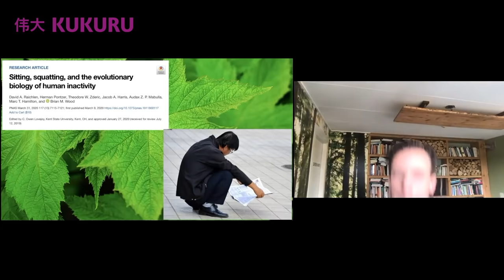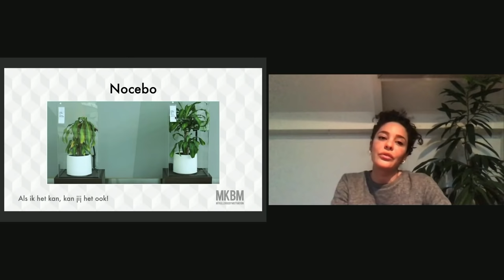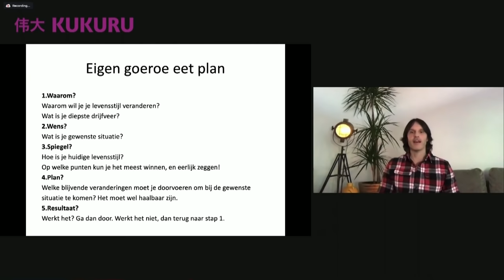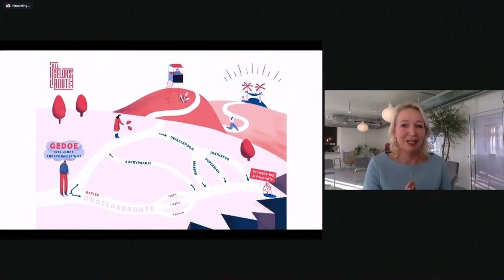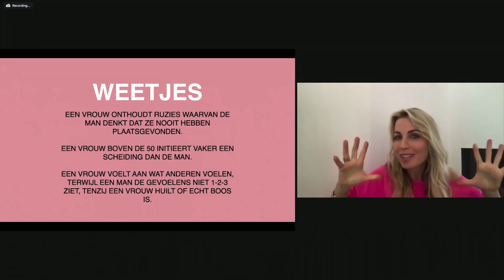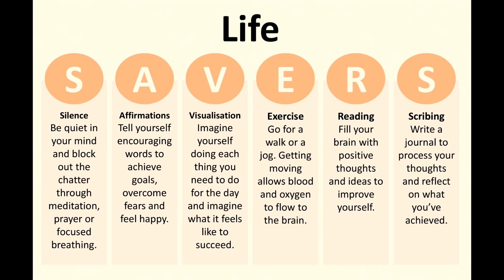My morning routine - de kracht van een ochtendritueel | KUKURU #59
Een week vol innerlijke rust en transformatie: ADEM KRACHT, de adem 8daagse van 20 t/m 27 oktober. Helemaal gratis!
Meer dan 20 van de beste ademcoaches geven een showcase. Begin elke dag verkwikkend met een ochtendsessie en laat ‘s avonds spanningen los tijdens onze ontspanningssessies.
Met onder andere Kasper van der Meulen, Nikki van the Breathwork Movement, Rob Koning, Eliane Bernard Koen de Jong, Jerome Wehrens Dr. Erik Hulzebos, Robert Bridgeman, Roy Martina, Merel Teunis, Toña Wong Chung, Marieke van Meijeren. Meer info

Ben jij benieuwd naar de rest van alle webinars van het eerste KUKURU event? Check dan Dit was de eerste. Mijn talk over de kracht van een ochtendritueel. Aan de hand van Hal Elrod’s Miracle Morning loop ik de S.A.V.E.R.S met je door. Aan elke KUKURU gast vraag ik vanaf het begin al ergens in het gesprek wat zijn of haar ochtendritueel is. Dan merk je dus dat al die succesvolle mensen die ik sprak zeker wel 1 of meerdere dingen in hun routine meenemen. Zo stapt Kelly Weekers vijftien minuten eerder uit bed om rustig wakker te worden en Charly Lownoise mediteert in de auto! Je hoort de affirmaties van Fajah Lourens, de exercises die Wim Hof doet en Richard de Leth die het koud douchen uitlegt. Routine zorgt ervoor dat je je niet zo snel meer uit het veld laat slaan door welke gebeurtenis dan ook. Zeker aan het begin van de dag geeft het je kracht en houvast voor dat wat komen gaat. En de eerste overwinning van de dag is binnen.

Verder deel ik mijn eigen ritueel met meditatie, yoga, affirmaties, wat ik lees, het koud douchen en het tong schrapen. Tenslotte konden Kukurukies die live meekeken nog vragen stellen.

Deze webinar heb ik nu hier openbaar gezet Ben jij benieuwd naar de rest van alle webinars. Check dan

Deze 23 andere talks kun je daar heel 2021 zo vaak kijken als je wilt:

* Lienke de Jong over de kracht van een energieke ochtend
* Jan Geurtz leert je alles over spirituele liefdesrelaties
* Thijs Lindhout: Hoe de f*ck vind ik geluk?
* Juno Burger: Welkom favoriet probleem
* Jesse van der Velde: Plant medicijnen & persoonlijke groei 2.0
* Ali B leert je toepassen wat je leert
* Mark Tuitert: Falen is een optie, winnen ook
* Robert Bridgeman – manifesteren vanuit je hart: vind je passie in 2021
* Jan Wolter Bijleveld: Verwacht (g)een wonder in 2021
* Tabe Ydo: Til je leven in 1 dag naar een next level
* Sanny Verhoeven: Vandaag gelukkig, morgen succesvol
* Kasper van der Meulen: Ademhacks voor meer energie en laser focus
* Ralph Moorman: Voeding in relatie tot je hormonen
* An Gaiser over lichaamstaal vs. yoga
* Drs. Richard de Leth over een uniek recept voor een sterk leef- en denkstijl
* Anne de Jong: De Geluksroute, de methode om sociaal gedoe te voorkomen of snel op te lossen
* Mark Verhees over positiviteit in onrustige tijden
* Dokter Juriaan over gezond vertrouwen
* Tijn Touber: Hoe blijf je licht in donkere dagen?
* Vivian Reijs: Herstel je hormonen
* Floris Wouterson geeft een workshop Superslapen
* Fajah Lourens over de kracht gedachten